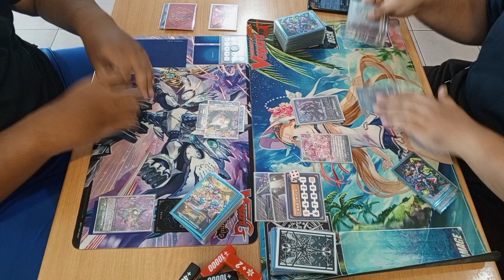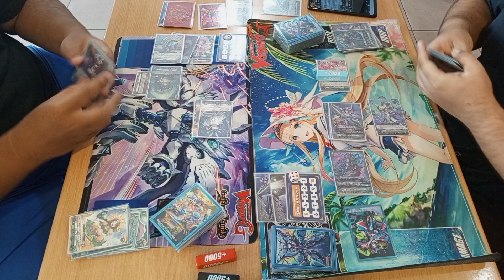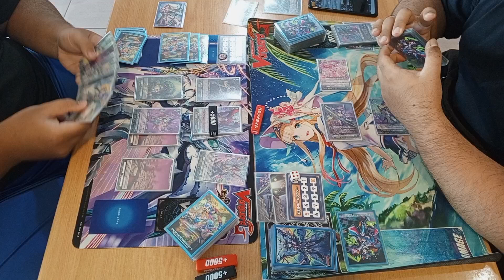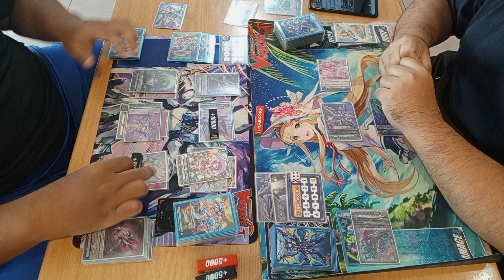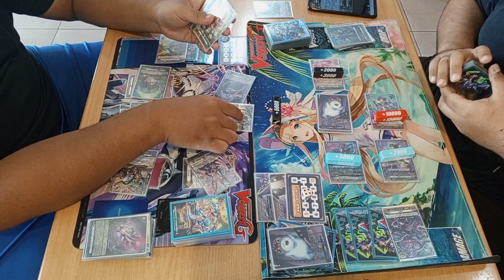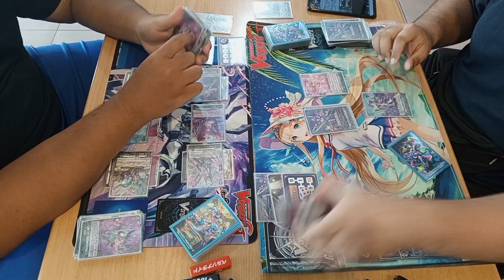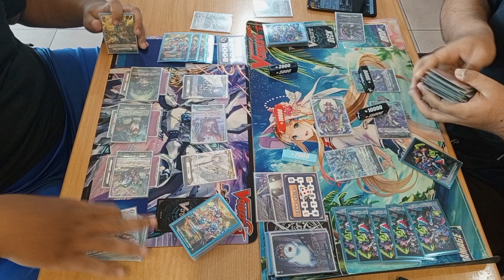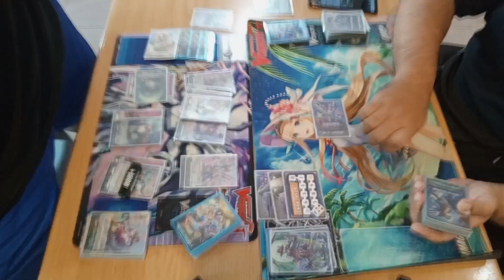Cardfight!! Vanguard DivineZ [N.C.G] Fight 27: Magnolia vs Nightrose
16 November 2024. Just some casual fight from two casual stoiechea enjoyers.

As per usual (I copy pasted this time !!) please leave a comment below if u saw any misplays.We just some casual players who have ridiculously low reading skill :).Also apologize for the screen shakes :3.

All music credits to its owner.
Peri tunes: @PeriTune